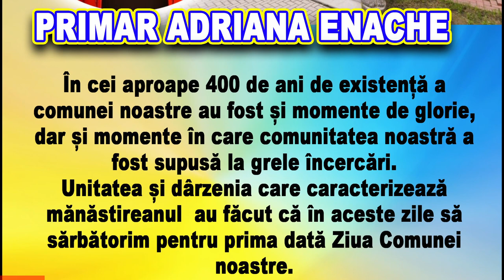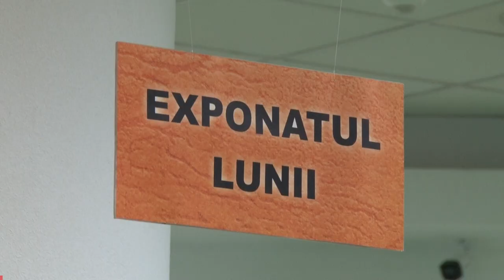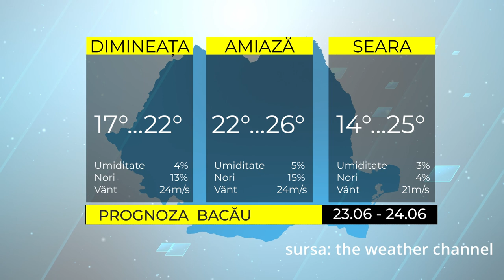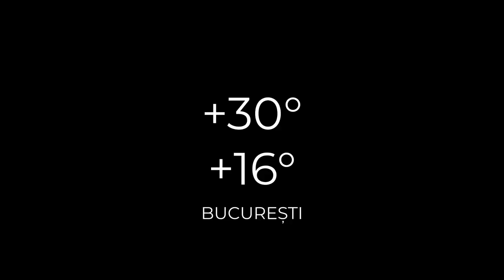ȘTIRILE ACUM TV | 23-24.06.2022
Iată care sunt cele mai importante titluri ale ediției:

- Directorul SJU Bacau, Adrian Popa, numit presedinte la Agentia Nationala pentru Dezvoltarea Infrastructurii in Sanatate
- La sfarsit de saptaman ministrul agriculturii Adrian Ionut Chesnoiu va fi in Bacau
- Fost prefect de Bacau, Dorian Pocovnicu, primar interimar al comunei Margineni